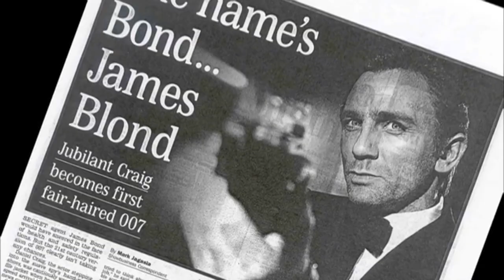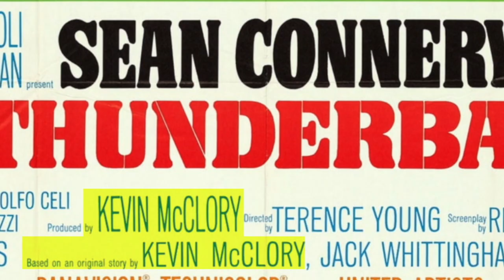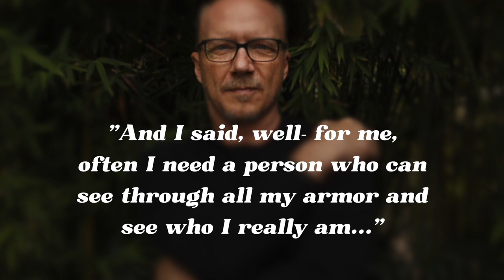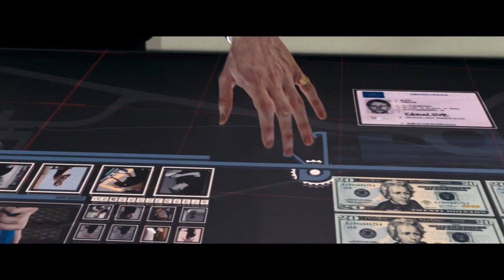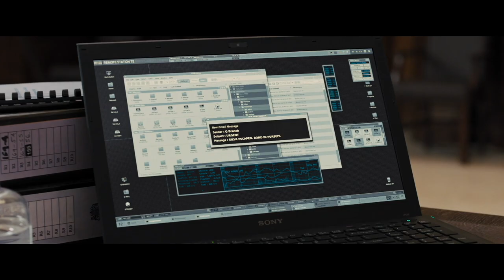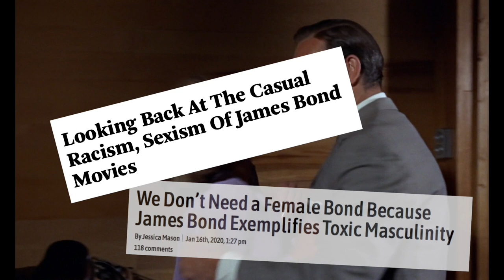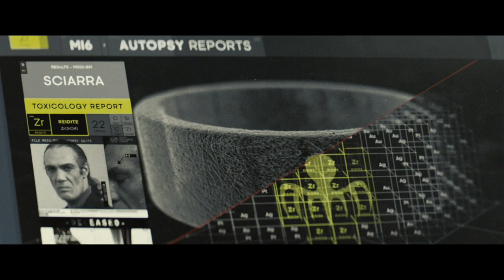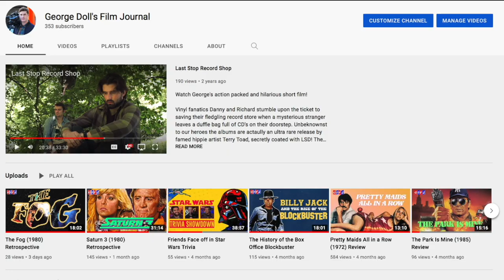Bond in the 21st Century: Trauma, Terror, & Tradition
Daniel Craig is my Bond. He has been since I was in 6th grade. In this video I discuss each of the first four Craig Bond films at length- Casino Royale, Quantum of Solace, Skyfall, and Spectre. I evaluate their merits and missteps- as I see them. As well as touch on their cultural influences- be they western foreign wars of the 21st century, the cinematic universe trend, or the controversy over Bond's legacy, relevance, and the idea of the character. I evaluate the films within the context of the series' fifty year history, and against other modern movies of the day- and pay special attention to the ideas that shaped Craig's character of Bond and the explicit reliance of continuity of character and story that defined his tenure as 007.

Research Sources:
-  “Nobody Does It Better, the complete, uncensored, unauthorized oral history of James Bond” by Mark A. Altman & Edward Gross
- “James Bond and Philosophy” by James B. South and Jacob M. Held
- “The James Bond Archives (Taschen, 2015) by Paul Duncan
- “For Your Eyes Only, Ian Fleming & James Bond” by Ben Macintyre
- “Colored by Kevin” by Matthew Field & Ajay Chowdry (article on Kevin McClory) Cinema Retro Magazine, Vol. 17 issue 50
- Blu Ray supplementals on “The James Bond Collection” box set